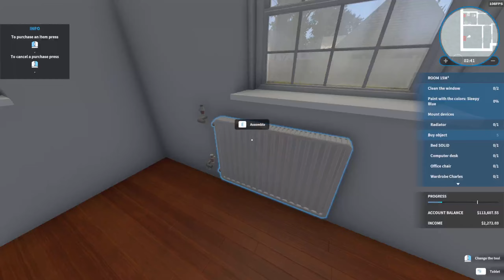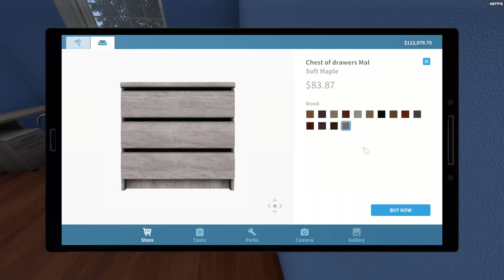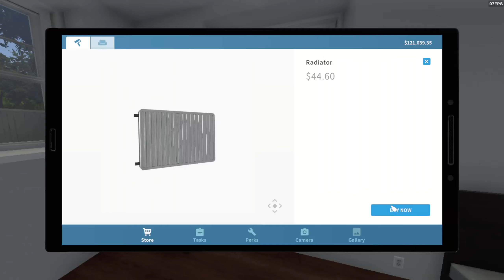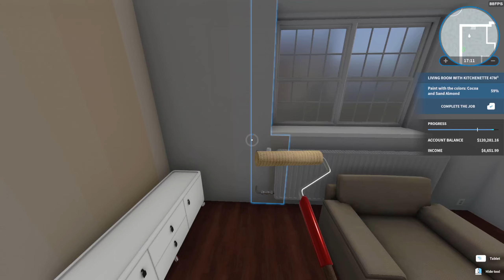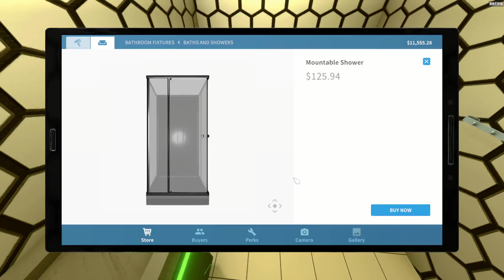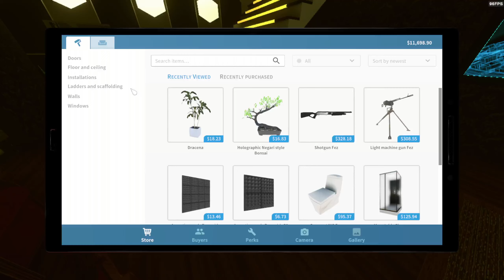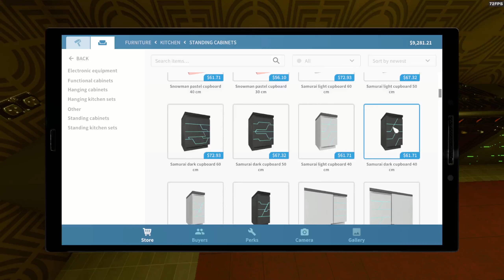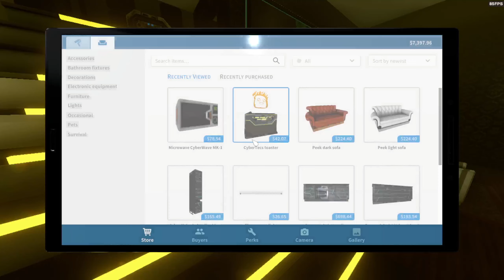House Flipper Sim going to clean some 5h1t pt.5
Hey guys this video is sponsored by DUBBY go check them out and use my discount code to get 10% off your order it is K2ninja10 here is the link to the

My Instagram is @k2ninja1

My Snapchat is @k2ninja1

My Twitter is @K2ninja1

My Twitch is @the_k2ninja

My Tiktok is @the_k2ninja